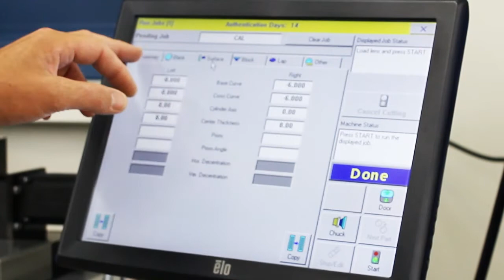CTL65 Lens Generator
The CTL65 is a compact lens generator turning lathe utilizing Coburn’s patented, single-point precision turning technology to produce conventional lenses, making it ideal for small to mid-size labs. It offers the same reliable and accurate performance of the popular Coburn SL2 generator with updated electronics and hardware for faster processing times and increased throughput.